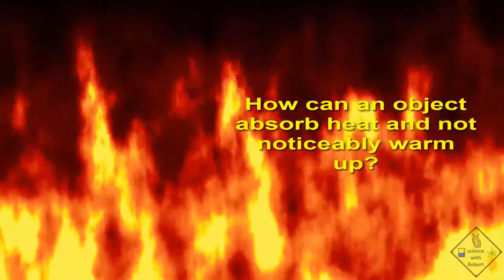funny introduction to heat capacity and thermal conductivity a science with bobert video short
whistling sound
devil sound:  hello?
p:  whistling sound, looking around!
Hello?  hellooooooooooo?
p:  hey man, where am I?
ds:  would you mind please getting hot.  this is a very hot place and everybody here needs to be hot and uncomfortable.
p:  yah. it looks like its hot in here.  hey, it must be my suit!
ds:  what is so special about your suit
p:  its an ultra high heat capacity suit.  yah, that must be it!  yes!  (fist pump)
high heat capacity?  hmm hmm hmm hmm hm!  well it is only a matter of time then!
p: what do you mean. it is starting to get a little warm now. (wipes brow) .
ds: like I said...only a matter of time. just gonna take longer! hheh heh hehe he ehhe

material   thermal conductivity  heat capacity or specific heat
Al foil  235 W/mK   0.897J/gK
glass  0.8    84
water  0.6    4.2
styrofoam 0.033
plastics  ~0.2    ~100

what is heat capacity?  (images) Heat capacity is a measure of how much heat a material can hold.  Glass, water, and plastics are examples of materials that have a very high heat capacity.   this means these materials absorb a lot of heat just to slightly increase their temperature.  So when these materials cool down, they have to release a lot of heat just to slightly decrease their temperature!  Have you ever burned your mouth when eating pizza?  Pizza can hold a lot of heat, this has caused a lot of pizza mouth burns!  !  (video)

thermal conductivity
(change video so this is first) Using an infra red thermometer the temperature of the glass and metal plate is the same.  However, when they are touched the metal plate feels colder!  Don’t believe me?  Go ahead and try touching objects around you.  You will find that metallic objects feel cooler to the touch!  (images) Metallic objects feel cool to the touch because metal transfers heat from your fingers very quickly.  In other words, metal has a very high thermal conductivity.